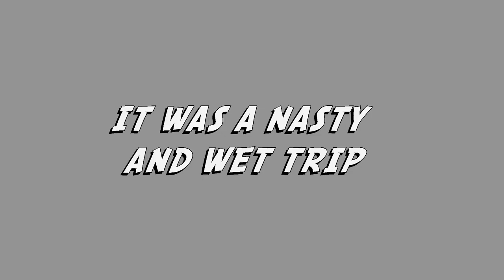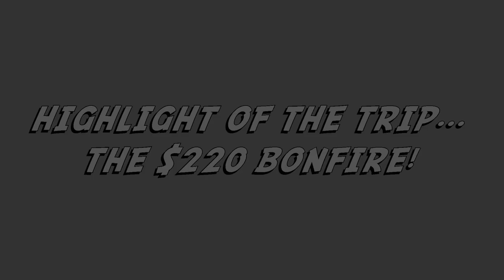Windrock 2/2018 (Trip Wrap Up, Laughs and One Hell of a Fire)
This trip was 2 and a half days filled with nasty wet weather. We still ended up putting a good bit of miles in this trip but mother nature wasn't kind to the riding footage. Everything from everyone gopro's turned out to be pretty bad. Rather than make a full trip series out of terrible footage we decided to wrap it up and just use the out of buggie stuff and move on. The next trip is already in the books so new videos from it will start to be posted in the next couple of days. Luckily it didn't rain that whole trip and we got some great footage. Even though the February trip was a rainy one, it was still a blast hanging out with the fellas.